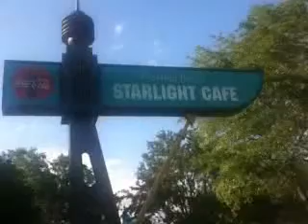Orlando Vacation part 5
I made part 2 of Magic Kingdom video.